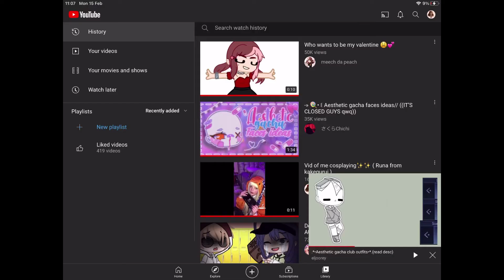Oh boy...here we go again ( I’m deeply sorry 🥺✨ )